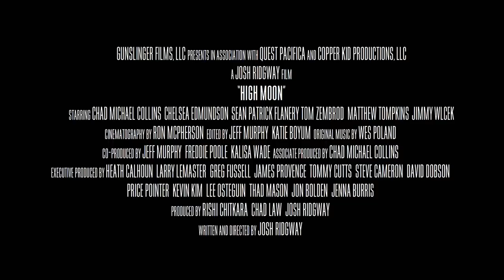HIGH MOON (2019) Official Trailer (HD) WEREWOLF BIKERS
Directed by: Josh Ridgway
Release date: May 14, 2019 (VOD) July 2, 2019 (DVD)

Colt (Chad Michael Collins)—a gunslinging werewolf slayer from the old west—mysteriously rises from the grave, only to find that the band of werewolves that brutally murdered his wife are still running rampant generations later. Aided by a beautiful widow (Chelsea Edmundson), a skeptical town sheriff (Matthew Thompkins) and a corrupt Mayor (Sean Patrick Flanery), Colt must face off with the bloodthirsty creatures once again to save a sleepy southern town from destruction.